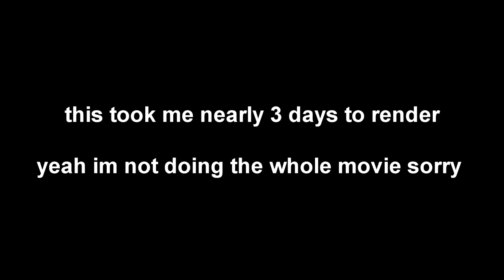This is the Arctic Express (Polar Express scene recreation)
(NOT THE FULL MOVIE)
a recreation of the first scene in the polar express where hero boy sees the polar express for the first time

well since its the christmas month i guess, i thought it was a good time to make this, months ago i was originally going to make a full movie, but that was scrapped so enjoy this i guess